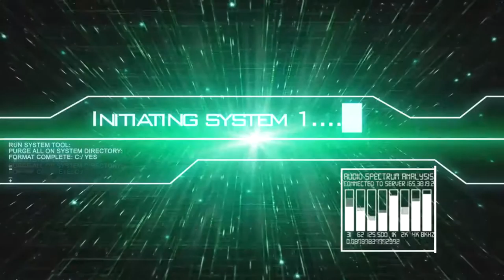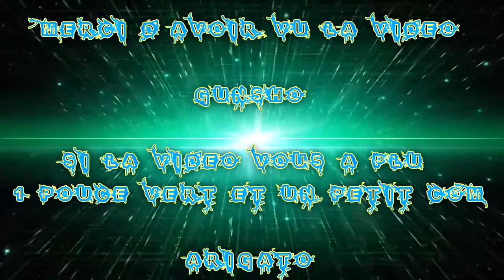[FR] Let's Play De Fallout 4 #178 Euh Massacre du réseaux du Rail..... :I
Mais pour là où, je fait des rangements ou amélioration je les zappe :),  c'est euh long.. et Maintenant coupe des moment il y a rien :)

Euh Massacre du réseaux du Rail. :I

Extension Far Harbor Fini
Extension Automatron Fini
Extension Wasteland WorkShop Activé
Extension Contraptions WorkShop Activé

Info Complémentaire !

Enjoy !! Gunsho !!